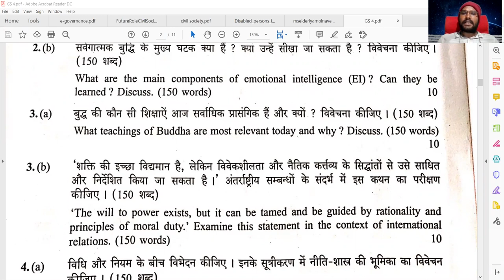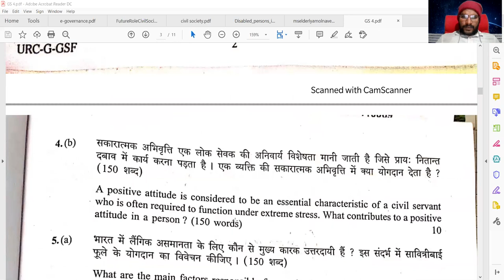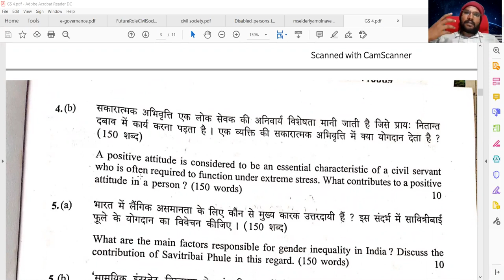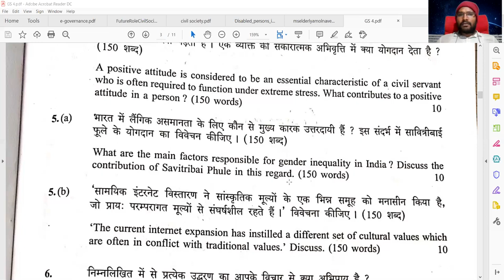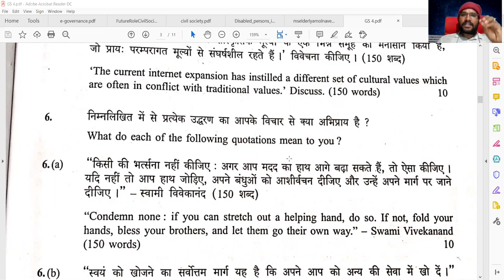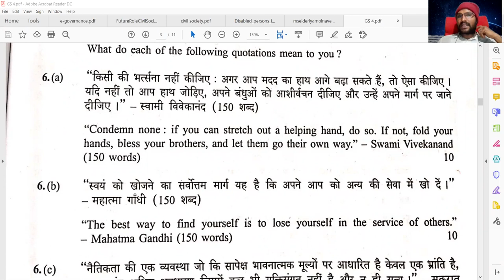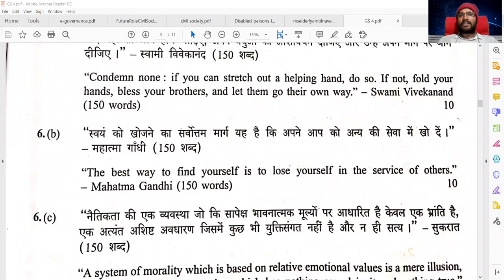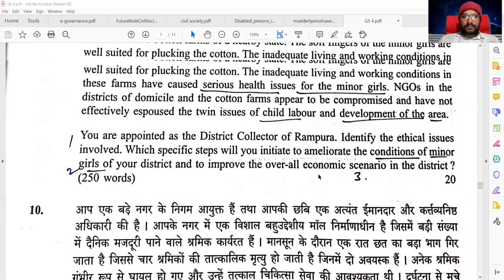UPSC MAINS 2020 GENREAL STUDIES GENERAL STUDIES PAPER -4 ETHICS QUESTION PAPER TAMIL PART-2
DEAR ASFRIENDS,

1. Environment and ecology -Learn the "Nature" of environment
2. Geography -"Unearthing the Geography
3. General science-ULTRA SCIENCE
4. History ( available soon)
5. Polity ( available soon)
6. Indian economy ( available soon)
7. Current affairs ( available soon)

1. ONLINE UPSC MAINS OPTIONAL CLASS
1. GEOGRAPHY optional
2. TAMIL LITERATURE optional

2.INTEGRATED MAINS GUIDANCE PROGRAM (COVERS ALL 4 PAPERS)
3.INDIVIDUAL MODULES FOR
1. GS paper-1
2. GS paper-2
3. GS paper-3
4. GS paper-4 ethics
5. Essay writing

5.FREE  PDF MATERIALS
• 50 essential MNEMONICS
• ECONOMY MADE EASY-Tax Myths Decoded
• 100 GENERAL SCIENCE Topic for exam
• 300 days self-study plan FOR 2021 ASFRIENDS

• Utilize government authenticate websites like PIB, RSTV, ALL INDIA RADIO daily